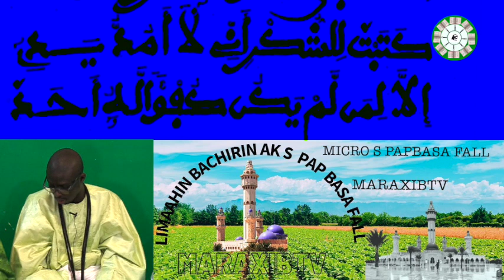MICRO S PAPBASA FALL